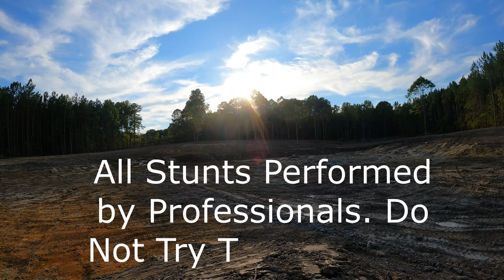Kids Love the Island, More Dirt Moved, Rocks Thrown and Birdhouses Up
The kids explore the pond site and the island. @letsdig18 moves more dirt and his helpers finish up their part of the project.